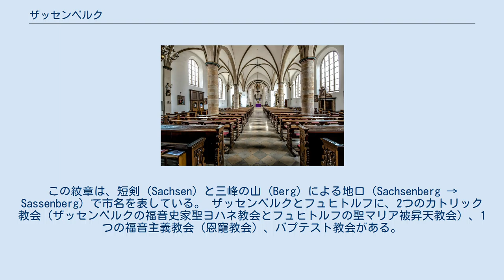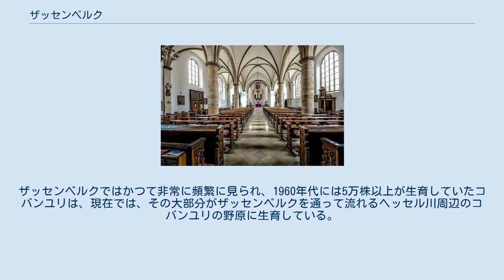ザッセンベルク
ザッセンベルク (ドイツ語: Sassenberg, ['zasn̩bɛrk], 低地ドイツ語: Sassenbiärg) は、ドイツ連邦共和国ノルトライン＝ヴェストファーレン州ミュンスター行政管区のヴァーレンドルフ郡北東端の市である。
 ザッセンベルク市は、郡庁所在地ヴァーレンドルフの北東 6 km のヘッセル川沿いに位置する。
本市内で、連邦道B475号線、B476号線、B513号線が交差する。
現在の市域は1969年の自治体新設以降のものである。
本市は、旧ザッセンベルク市、旧フュヒトルフ町、ダックマールおよびグレプリンゲンの大部分からなる。
 古い名目上の都市ザッセンベルクは17世紀後半にミュンスター司教領主の宮廷都市であった。
この街は1803年からプロイセン王国の一部となった。
 工業化の始まりの時代には、紡績業者と染色業者が創業したことで1858年に新たな経済的興隆が起こった。
 現代に入り、新たな企業が進出したことで、さらなる経済発展がもたらされた。
インフラの改善によって本市は新たな企業が進出するターゲット地にもなっている。
 1969年7月1日にダックマール、フュヒトルフ、グレプリンゲンが合併した。
 本市の市議会は、26議席で構成されている。
 アムト・レックニッツに属したこれらの自治体との友好都市協定は1991年10月5日に締結された。
クラブ、施設、協会のほかに民間の関係においても多彩な活動によって、都市友好の拡充と深化がなされている。
 かつての市の紋章は1939年1月16日に認可された。
新生ザッセンベルク市は1969年12月16日にこの古い紋章を継続して使用する許可を得た。
 本市の紋章は赤地で、紋章基部に金色で描かれた三峰の山上に直立する金の短剣。
この紋章は、短剣 (Sachsen) と三峰の山 (Berg) による地口（Sachsenberg → Sassenberg) で市名を表している。 ザッセンベルクとフュヒトルフに、2つのカトリック教会（ザッセンベルクの福音史家聖ヨハネ教会とフュヒトルフの聖マリア被昇天教会）、1つの福音主義教会（恩寵教会）、バプテスト教会がある。
 ザッセンベルクとフュヒトルフに存在する主な企業は以下の通り: フュヒトルフではアスパラガス栽培が盛んである。
フュヒトルフ・アスパラガス農家利益共同体には、15軒の農家が参加している。
 ザッセンベルクにはザッセンベルク聖ヨーゼフ老人ホームがある。
この施設は産婆術コンセプトに基づき運営されるドイツ初の養護施設とされている。
 ザッセンベルクは、連邦道 B475号線、B476号線、B513号線が交差する地点である。
B475号線は市の中心部とフュヒトルフ付近ではバイパス道路として拡充されている。
この路線は郡庁所在地ヴァーレンドルフとオスナブリュック地域を高速で結んでいる。
 B476号線を「フェルトマルク近郊保養地」の通過交通量を減らすためにバイパス道路としてその北側を通す計画は拒否された。
 ザッセンベルクの公共旅客交通は、郡庁所在地ヴァーレンドルフへのバス（ヴェストファーレンバス GmbH）に限定されており、郡境を越えるのはグランドルフ、フェルスモルト、ハルゼヴィンケルへの通学バスだけである。
上級中心都市のビーレフェルトやオスナブリュックへは、通常は遠回りして行く必要がある。
オスナブリュックへはヴァーレンドルフおよびミュンスターを、ビーレフェルトへはヴァーレンドルフを経由する必要がある。
 聖ヨハネス教区教会の内部 フェルトマルク保養地区 フェルトマルク保養地区は、ザッセンベルク/フェルスモルト地域の保養重点地区の一部である。
この保養地区はザッセンベルクの北東に位置し、合計 114 ha の広さがある。
保養地区の中心にフェルトマルク湖がある。
その水面面積は約 13 ha で、鳥類保護指定がなされた島がある。
夏季には湖の一部が水浴地として仕切られる。
この区画内で水泳ができ、ゴムボートやそのほかの水遊びが可能である。
天気の良い日には、水泳監視員や、ドイツ人命救助協会ザッセンベルク支部のライフセイバーが監視を行っている。
これ以外の区画は VFL ザッセンベルクのウォータースポーツ部門が利用している。
ここではペダルボートが貸し出されている。
湖の周囲では、8月の第1週末にザッセンベルクのフェルトマルク＝トライアスロンが開催される。
 旧動物園のザッ...